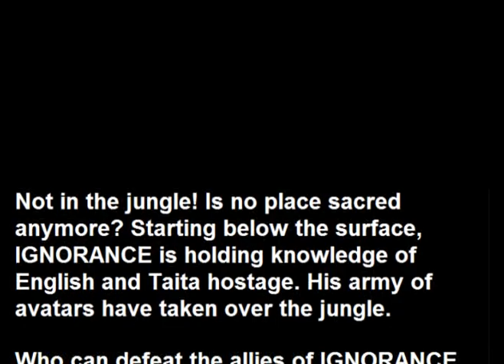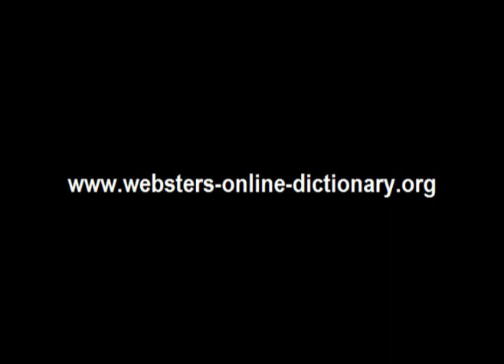Webster's Taita - English 3D Jungle Adventure